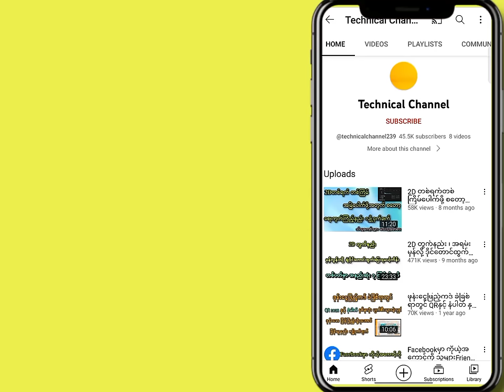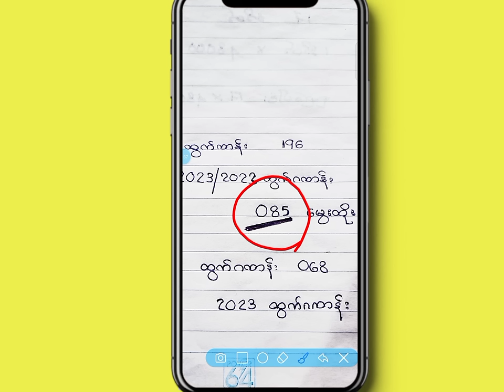2023 တစ်နှစ်လုံး အတွက် ( ၁ ) ကွက်တည်း မွေးရမည့် ချဲဂဏန်း